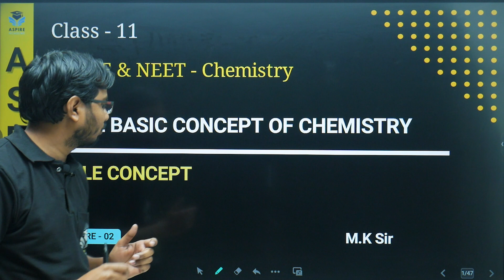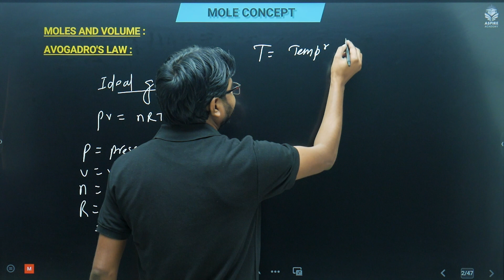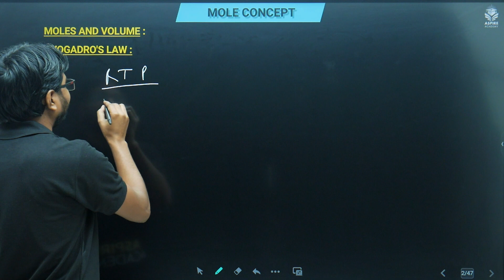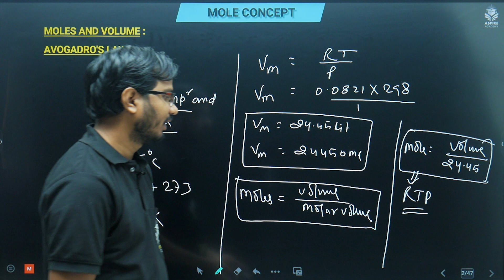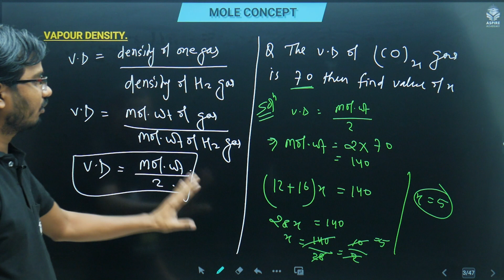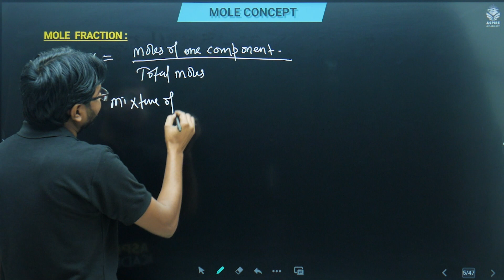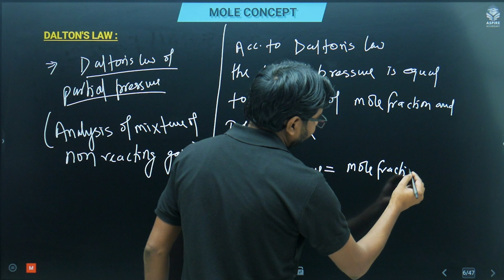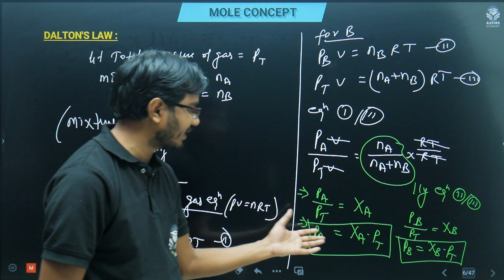Mole Concept Part 2: Advanced Calculations & Problems | Class 11 Chemistry | CBSE ICSE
Understand advanced mole concept calculations with MK Sir in this comprehensive Class 11 Chemistry lecture. Master essential problem-solving techniques for calculating molar mass, percentage composition, and empirical formulas. Perfect for CBSE and ICSE students preparing for board exams and competitive entrance tests.

This lecture covers step-by-step problem solving of complex mole calculations, stoichiometric equations, and numerical examples based on the latest CBSE and ICSE syllabus. Learn how to tackle multi-step problems with practical approaches that will help you score better in exams.